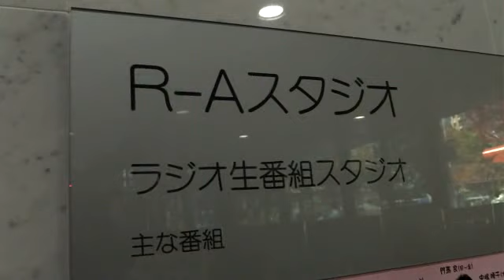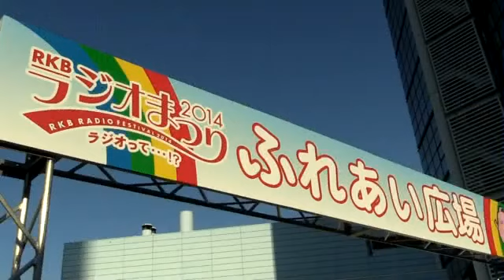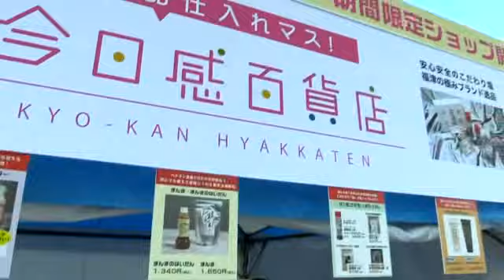ラジオまつり（１）ＲＫＢ1278劇場、体験スタジオなど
ラジオとイベントの「見える化」に、アジチャンを活用。
2014年10月18日と19日に開催された‹ＲＫＢラジオまつり›を紹介する動画です。
福岡市早良区百道浜の放送会館周辺で、多彩なイベントが行われました。

投稿者：アジチャン事務局